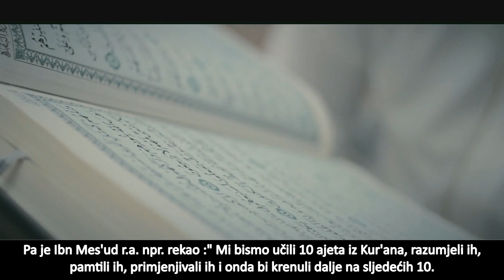Najčešća Dova koju je učio Allahov Poslanik s.a.w.s.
Dova Muhammeda, sallallahu alejhi ve sellem:
ALLAHUMME JA MUKALLIBEL- QULUB SEBBIT QALBII ALA DINIK.
Gospodaru, Ti Koji okrećeš srca, učvrsti srce moje u Tvojoj vjeri.

ALLAHUMME JA MUSARRIFEL- QULUB, SARRIF QALBII ILA TAATIK.
Gospodaru, Ti Koji usmjeravaš srca, usmjeri srce moje ka pokornosti Tebi.